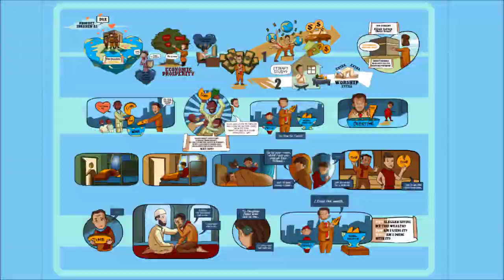Paise Ky Peechay Bhagna | UrduFreeQuranEducation